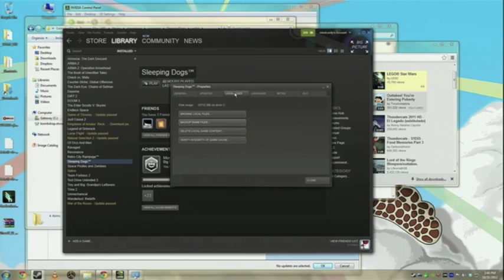Best of Giant Bomb 30 - Take A Look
Fix the scripting at Giantbomb.com